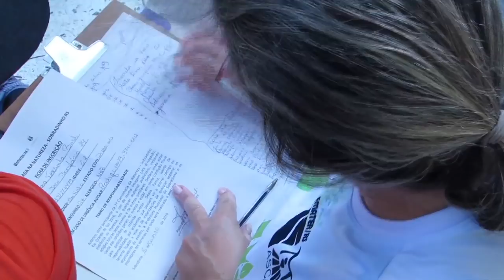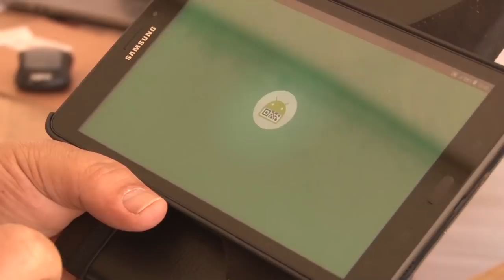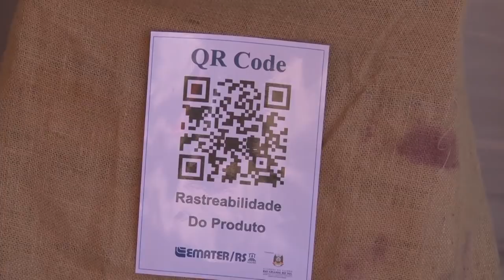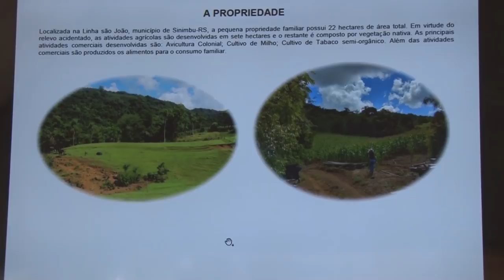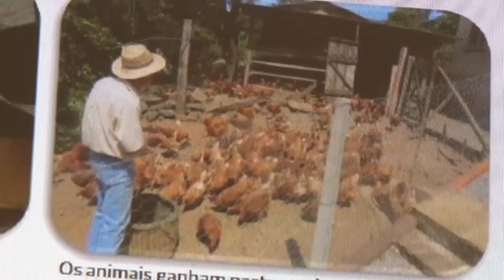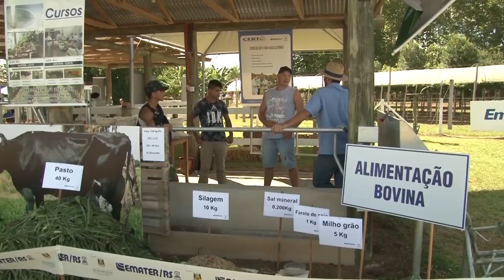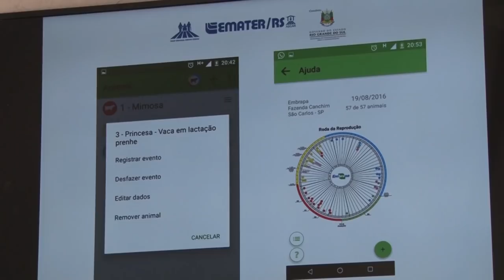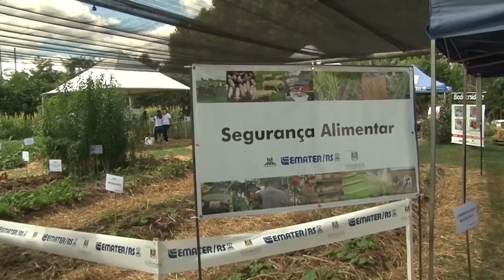Rio Grande Rural #1060 07/04/19 2º bloco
- Projeto Caminhadas na Natureza alia atividade física e turismo rural
- Os destaques da Emater/RS-Ascar na Expoagro Afubra

Programa #1060